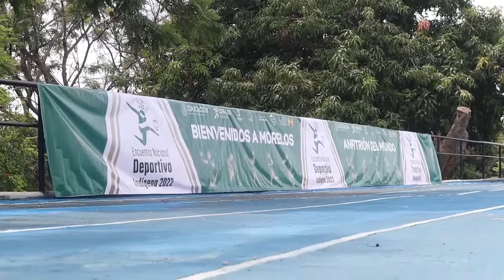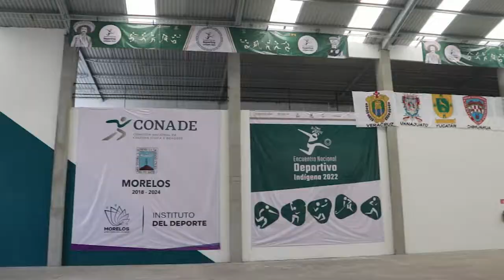Recibe Morelos Encuentro Nacional Deportivo Indígena 2022